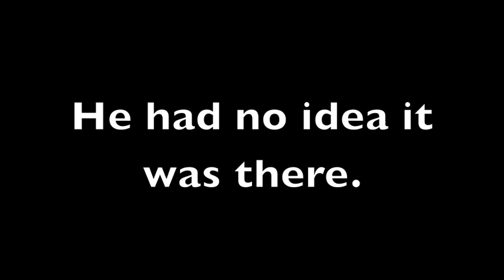TransRockies Run Training Day 229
Fog, helmet, flowers, and boogers. We went out early to beat the bad weather and rain.